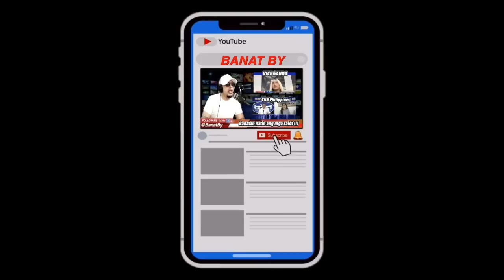My Reaction to PAMBANSANG KAMOTE RIDER